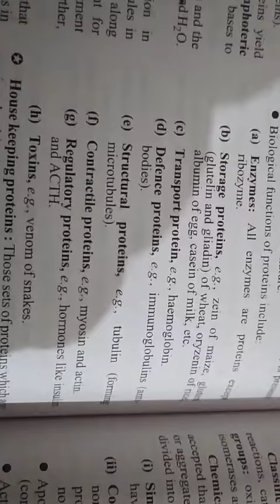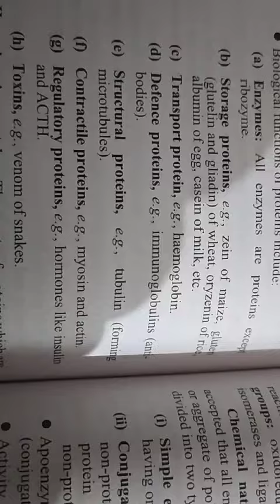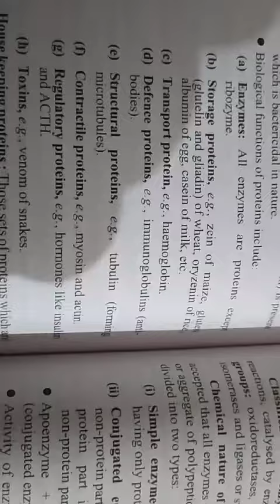Functions of protein